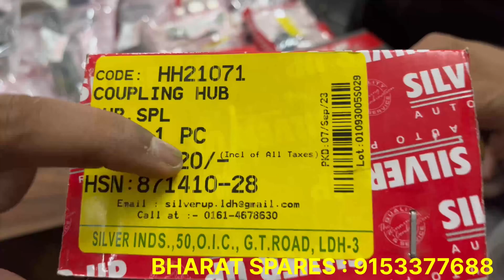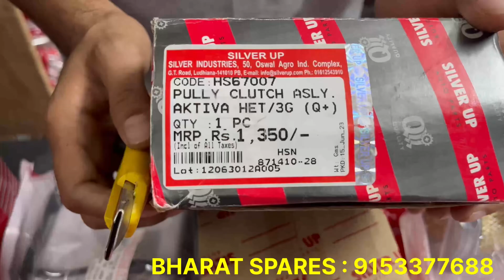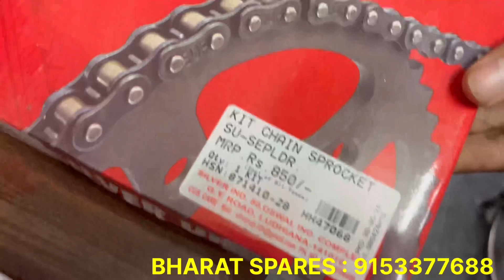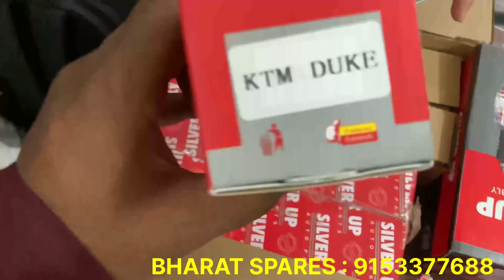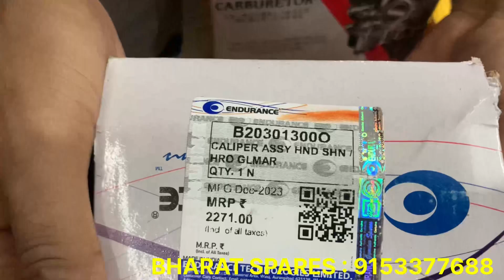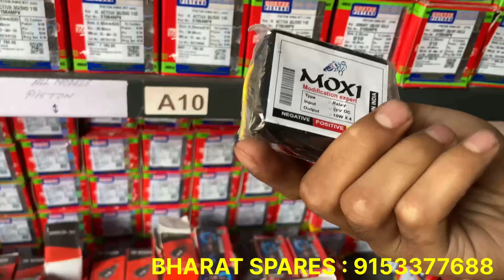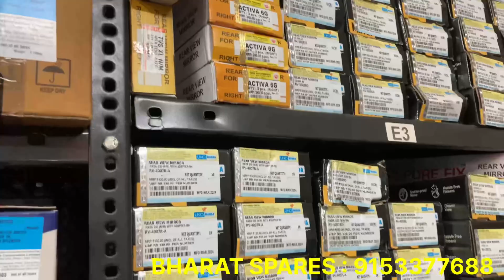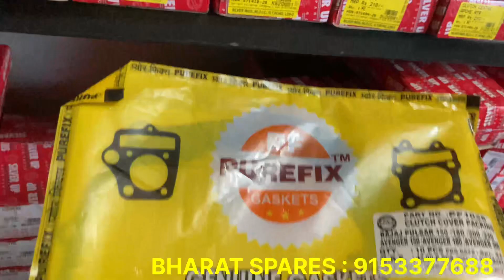Wholesale Bike Accessories | Wholesale Bike Spare Parts | Wholesale Two Wheeler Spare Parts | Market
नमस्ते🙏,
      जोहार,
        मेरा नाम रोहित चौधरी हैं और आपके अपने युटुब चैनल रोहित चौधरी व्लोगस पर स्वागत हैं। आज आपको सैकेंड हैंड बोलेरो दिखाने वाले हैं। जो कि झारखंड की राजधानी रांची में हैं । आज की विडियो में आपको कम से कम रेट में बोलेरो दिखाने वाले हैं। अगर आपको मेरी विडियो थोड़ी सी भी पसंद आई हैं तो लाईक जरूर कीजिए और चैनल को स्बसक्रराईब करना न भूले।
                                                                                  धन्यवाद 🙏

दुकान का  नाम : BHARAT SPARES

दुकान का फोन नंबर :  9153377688

दुकान का पता : DR. FATULLAH ROAD,LOWER BAZAAR, RANCHI, JHARKHAND 834001.

आपने दुकान की वीडियो बनवाने के लिए हमारे इस नम्बर पर फ़ोन या वॉथसैप्प करे -

wholesale bike parts jharkhand
wholesale bike parts distributor
bike auto parts wholesale business
70 bike parts price
bike parts wholesale market
wholesale motor parts and accessories
2 wheeler spare parts wholesale

wholesale bike accessories jharkhand
wholesale bike spare parts market
bike accessories shop in ranchi
bike spare parts cheap price
bike spare parts low price
bike second hand spare parts
bike accessories in ranchi
bike spare parts in ranchi
bike spare parts retail shop
motorcycle parts wholesale market
jabalpur bike accessories market
wholesale bike accessories in karachi
bike accessories shop in dhanbad
bike parts price 2023
bike accessories wholesale market
bike accessories wholesale business
bike spare parts nagpur
bike accessories wholesale price
bike genuine parts wholesale market
bike accessories second hand
wholesale market bike parts
wholesale bike accessories in delhi
wholesale bike accessories
jharkhand bike modification shop